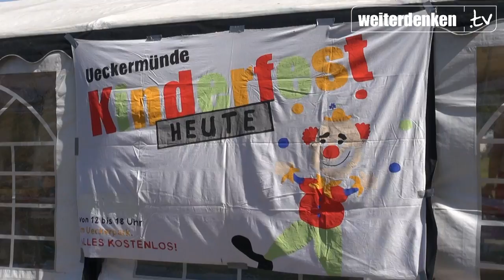Sommer, Sonne, Kinderfest - 6. Kinderfest in Ueckermünde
Sommer, Sonne, Kinderfest

Spiel und Spaß für Groß und Klein, gab es am Sonnabend zum sechsten Mal im Ueckermünder Ueckerpark. Organisiert wurde das Ganze durch den NPD-Verband Uecker-Randow mit großer Unterstützung von Unternehmen und Privatleuten aus der Region.

Sehr zur Freude der Veranstalter wurde in diesem Jahr erneut der Besucherrekord vom letzen Jahr gebrochen. Über den Tag verteilt schlenderten unzählige Kinder mit ihren Familien über das Festgelände. Egal ob beim Ponyreiten, beim Bogenschießen oder an den beiden Hüpfburgen, immer wieder hieß es Anstehen an den einzelnen Stationen. Zur Hochzeit hatten beim Kinderschminken selbst vier Frauen große Mühe, den Ansturm abzuarbeiten.

Eine der Neuheiten in diesem Jahr war die Kindertombola.

Da jeder weiß, daß so ein erfolgreicher Tag nur durch viele helfende Hände gemeinschaftlich ausgerichtet werden kann, danken wir hiermit noch mal allen tatkräftigen Unterstützern! Bis zum nächsten Jahr...